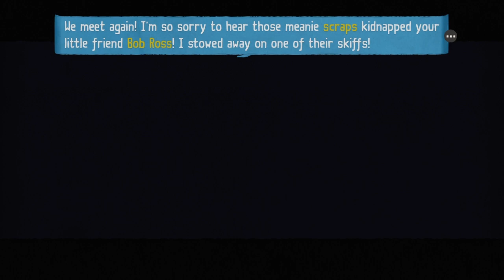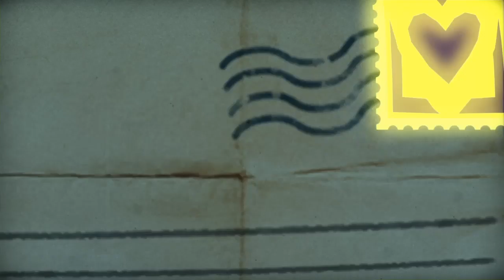Tearaway Unfolded Blind Gameplay #7